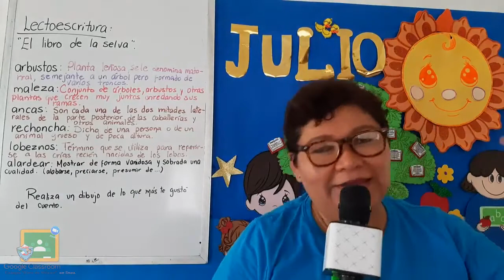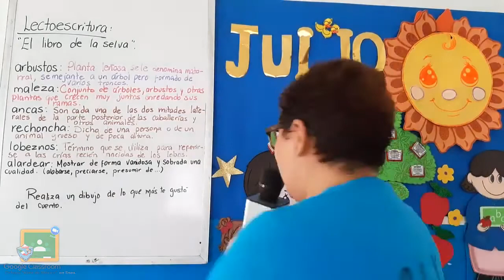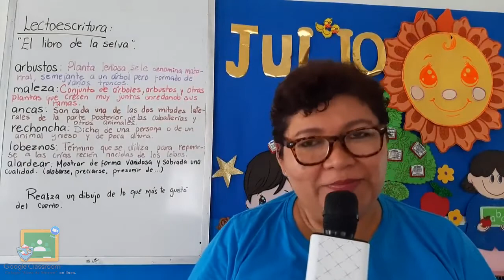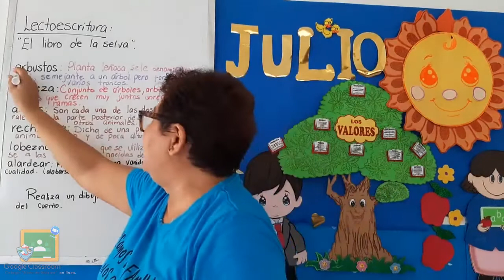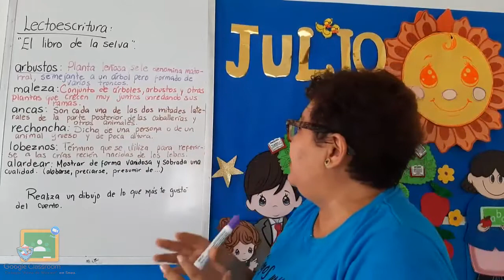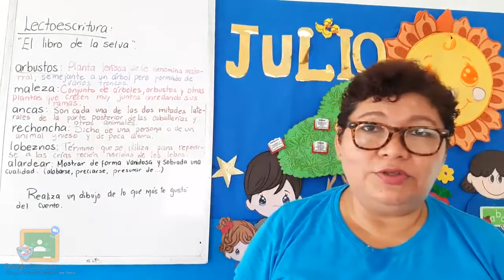2do Primaria - Español: Lectoescritura